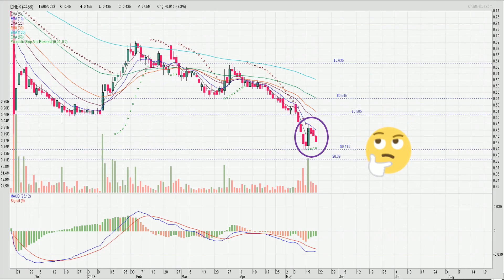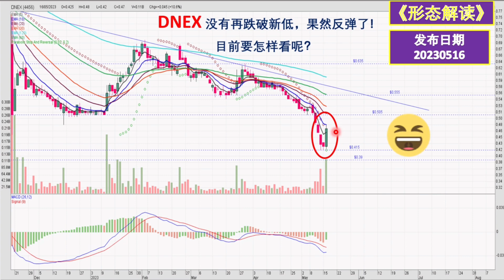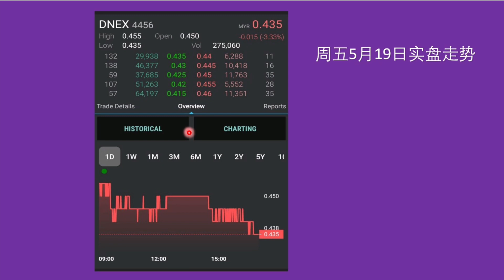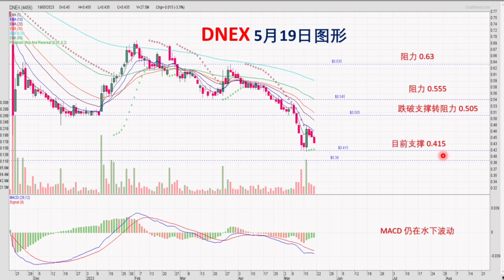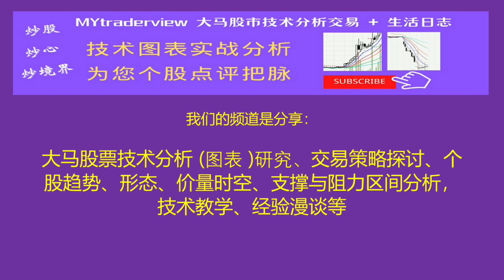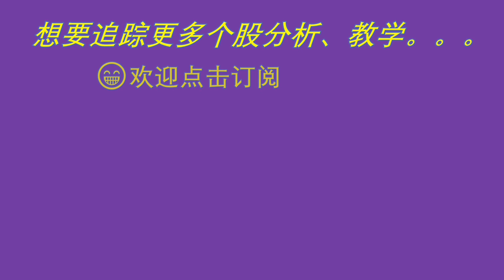【形态解读】 DNEX 之前大涨10%后又跌回下来，还可以玩吗？技术上要如何操作？20230521（ 中英文CC 字幕）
DNEX  之前大涨10%收一根大阳线后，只是 one day show, 目前又跌回下来，还可以玩吗 ？技术上要如何操作？

stock trading
chart pattern
technical analysis
chart analysis